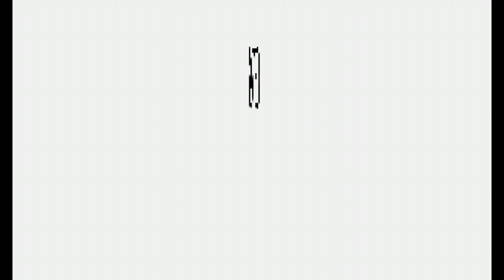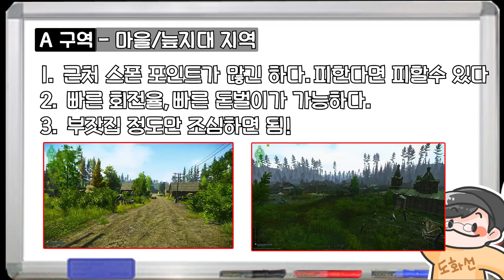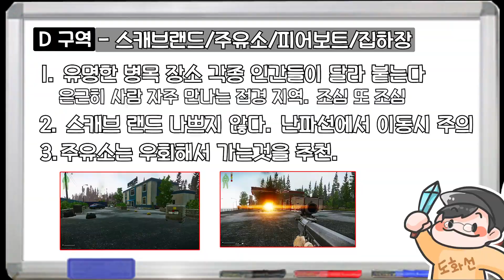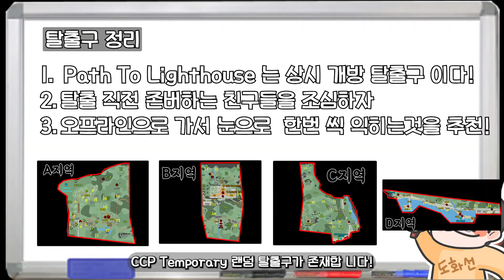타르코프 해안선 (쇼어라인) 맵 최신 공략 가이드|14분으로 컷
안녕하세요 도화선입니다 오늘은 해안선 맵 공략으로 찾아 왔습니다
정말 초보자 친화적인 맵이예요. 리조트만 안간다면!
영상이 많은 도움이 되셨으면 좋겠습니다
감사합니다!

00:00 인트로
00:30 해안선 설명
00:52 해안선 맵 이해하기
01:41 해안선 - A지역 설명 (마을,늪지대)
03:48 해안선 - A지역 정리 (마을,늪지대)
03:53 해안선 - B지역 설명 (리조트,변전소)
05:37 해안선 - B지역 정리 (리조트,변전소)
05:41 해안선 - C지역 설명 (기상관측소,서부 평야)
06:26 해안선 - C지역 정리 (기상관측소,서부 평야)
06:41 해안선 - D지역 설명 (해안도로(주유소,피어보트))
08:05 해안선 - D지역 정리 (해안도로(주유소,피어보트))
08:10 해안선의 탈출구
10:33 해안선의 탈출구 정리
10:36 PMC스폰위치/스캐브 스폰위치 정리
10:42 해안선을 효과적으로 이용하는 방법들
12:53 마무리하며

트위치 TV에서 방송 진행 하고 있습니다!

자세한 공지 사항은 트게더 게시판을 참조 해주세요!